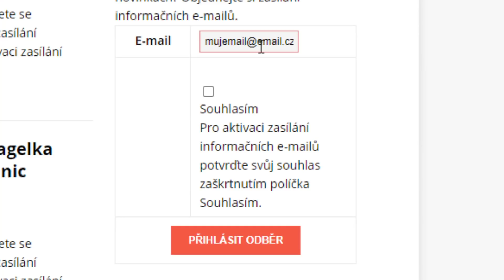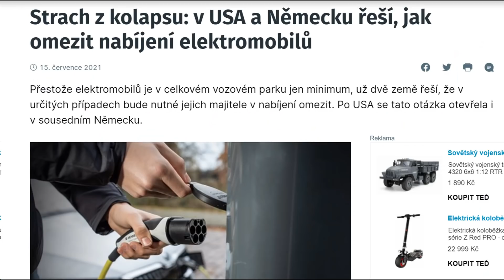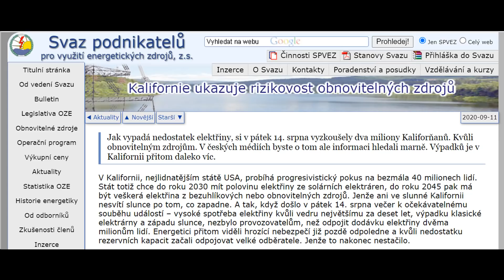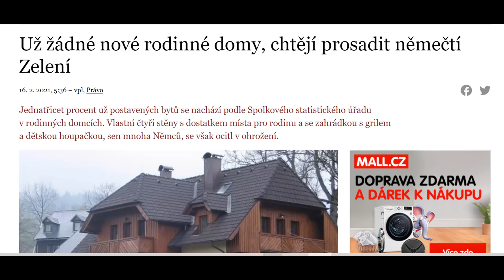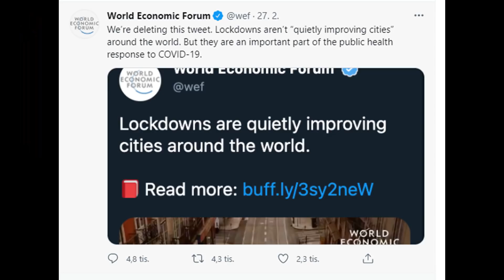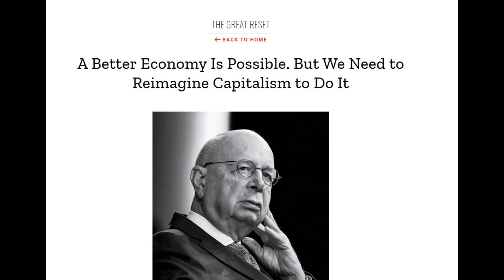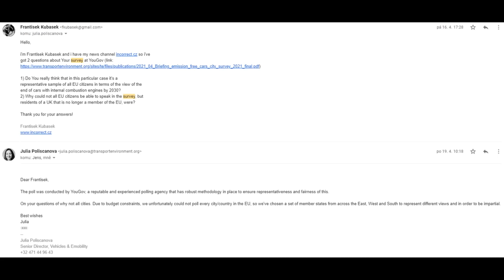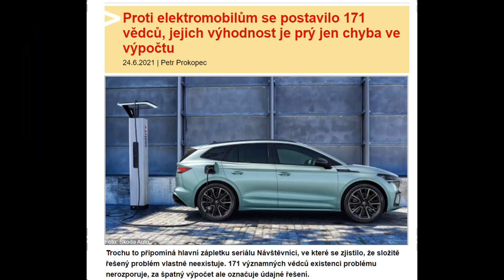Zelený úděl EU: konec aut, osobního vlastnictví, hotovosti a C-19 Great Reset SKUTEČNĚ NEKOREKTNĚ 39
TRANSPARENTNÍ ÚČET:
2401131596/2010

Ze zahraničí:
IBAN: CZ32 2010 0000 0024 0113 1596
Swift: FIOBCZPP

NETRANSPARENTNÍ ÚČET:
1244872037/3030 (kvůli daním je ideální dopsat "dar" - díky!)